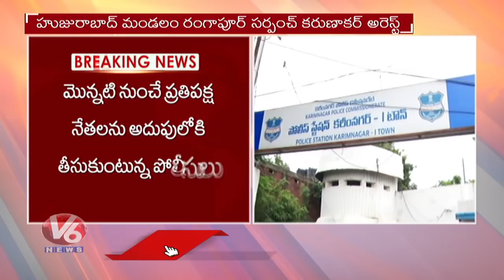Opposition Activists Arrested Ahead Of CM KCR Dalit Bandhu Launch Program In Huzurabad | V6 News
Opposition Activists Arrested Ahead Of CM KCR Dalit Bandhu Launch Program In Huzurabad.